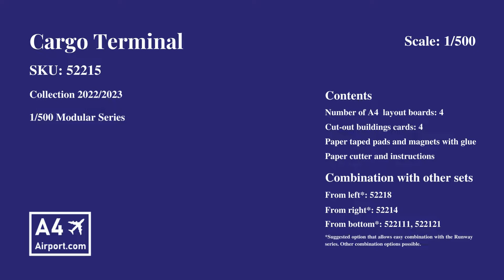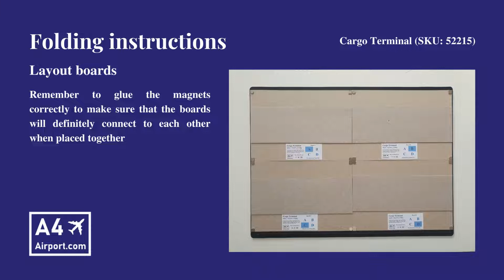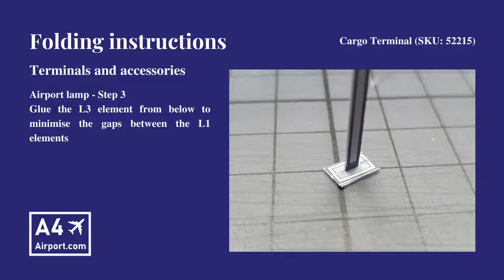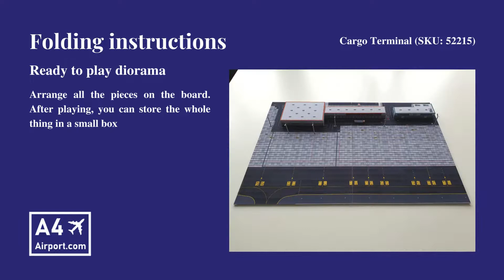Cargo Terminal 1/500 | A4Airport.com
Cargo Terminal 1/500 (SKU: 52215)

You will find there all practical information about the product and instructions for assembling the buildings and other accessories.

Cargo terminal ready to handle medium as well as large freight aircraft. The set also includes a Catering centre.

We look forward to your feedback on the video.